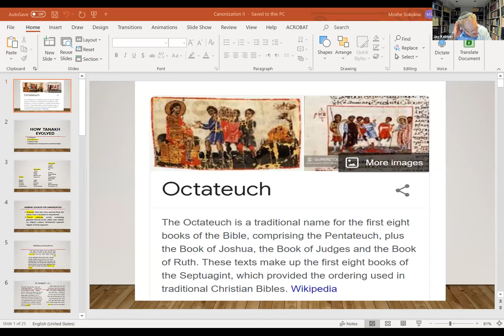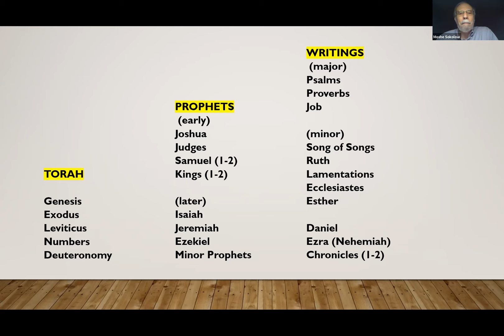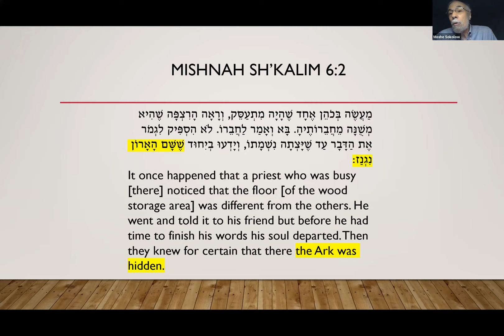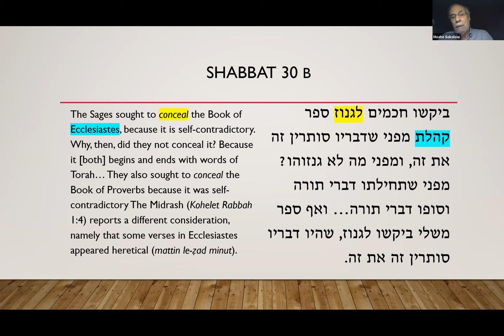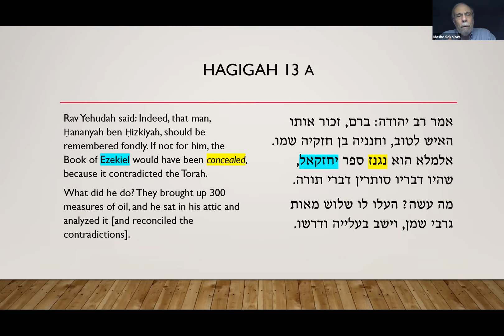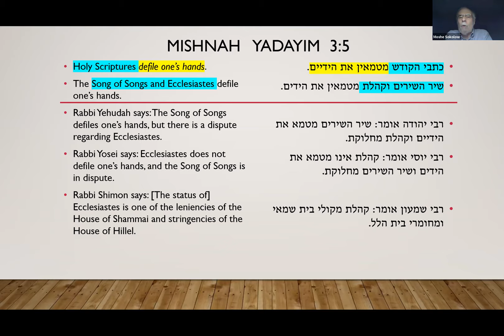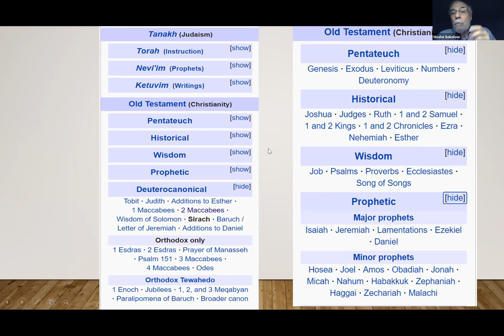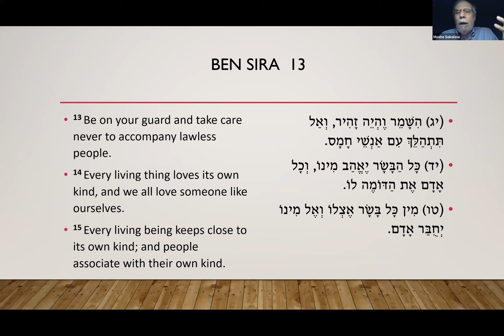How the Tanakh Evolved (Part 5) || Dr. Moshe Sokolow